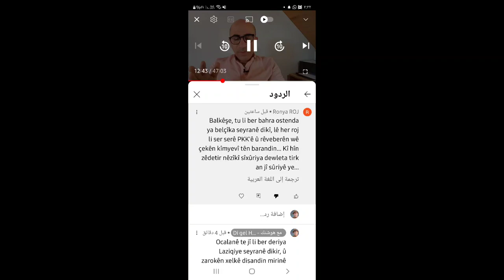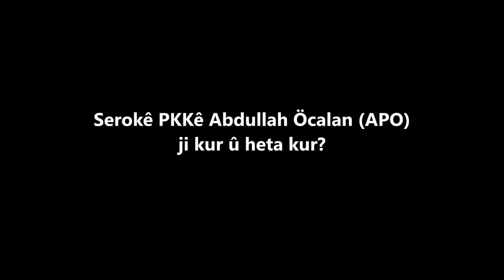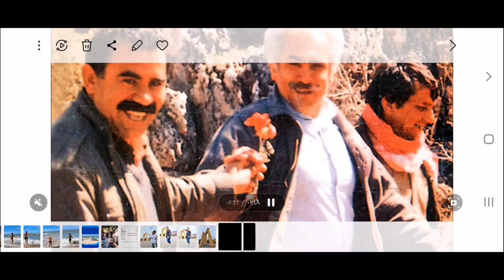في نقد الوعي الآبوجي المريض والعفن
في نقد أحوال وأوحال الوعي الابوجي العفن.